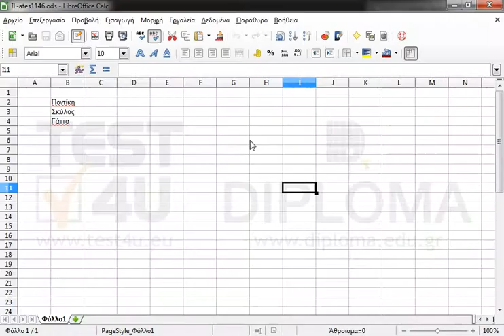Διορθώστε τα ορθογραφικά και συντακτικά λάθη στο τρέχον έγγραφο.